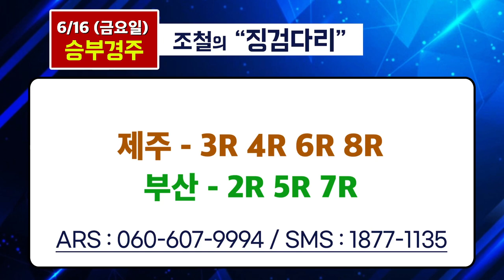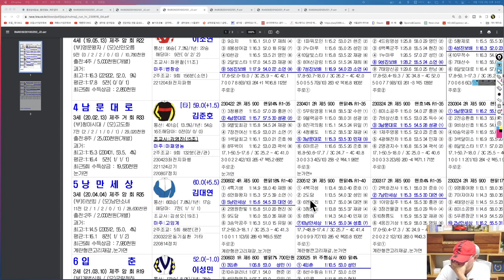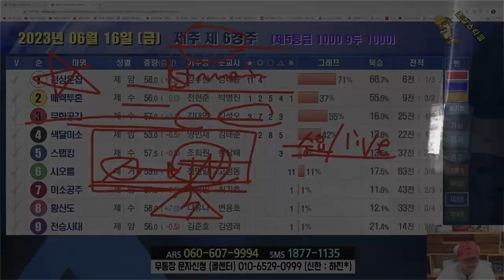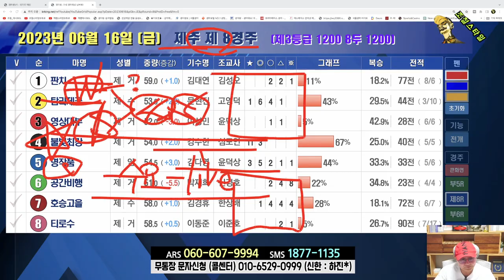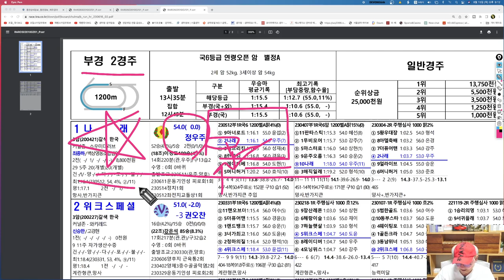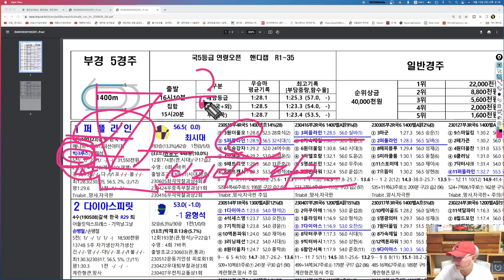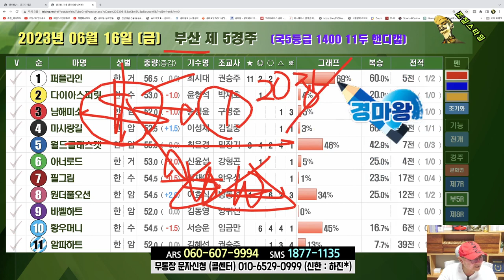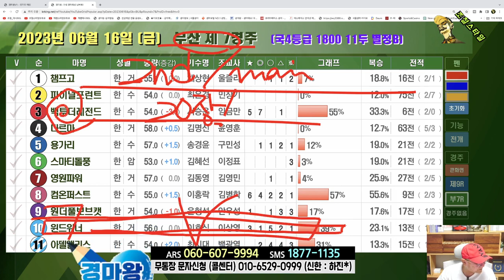[경마] 조철스타일 경마/ [6/16/금요] 실전베팅 / 징검다리 UCC